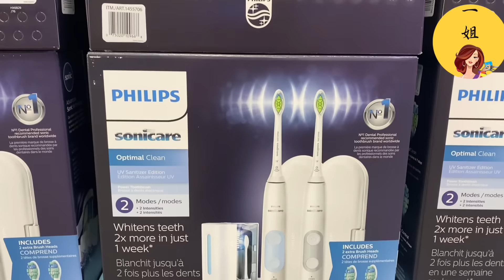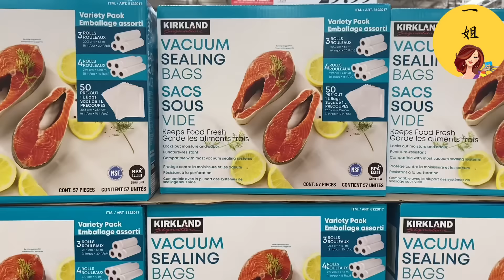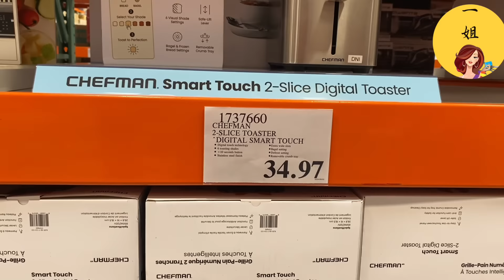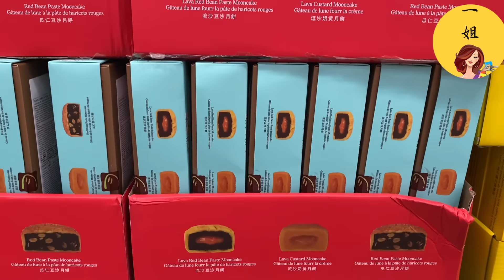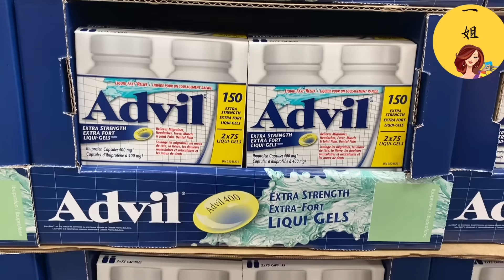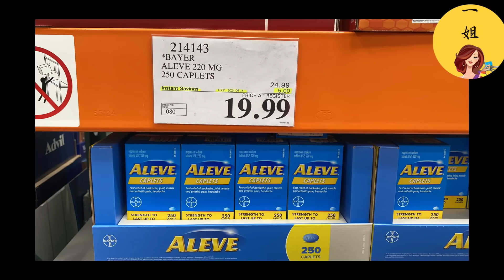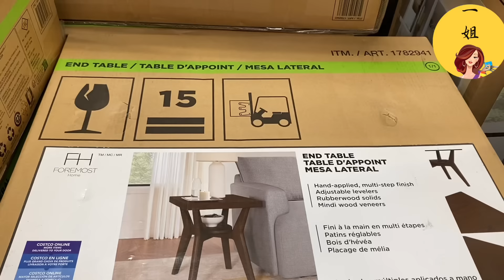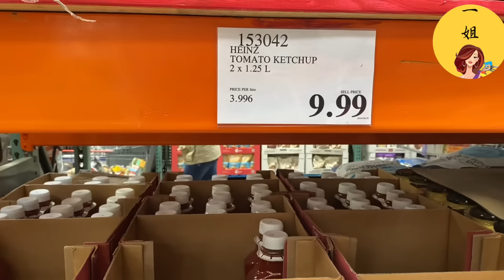Costco 特价商品详情介绍 【9/3 – 9/15/2024】| 沉浸式购物｜两款中秋月饼促销 | OLAY抗衰老保湿霜 | 牛肉 | 海鲈鱼 | 电动牙刷 | 游泳池清仓 | 实木茶几清仓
看特价商品详情介绍省钱又赚钱！
谢谢大家的支持 !
用您的发财小手点个关注吧！
每周一下午 图片快报准时给大家分享，
渥太华Kanata Costco所有打折商品的价格，这样方便大家及时购买，也可以通过视频快速了解到特价商品的价格，
方便大家及时的去Costco找回差价。
周三下午有特价商品的详细介绍，
感兴趣的小伙伴们可以继续关注，
各位小可爱们，如果有自己特别想关注的商品也可以在评论区给一姐留言，一姐看到了折扣价以后，就在评论区发给大家。
生活乱七八糟，省钱要多点花招，
只要有足够的耐心，总能等到清仓特价！
宝藏Costco，和一姐一起薅羊毛吧！
再次感谢大家的支持！！

Costco本周店内特价商品介绍， 店内实拍。 9/3 – 9/15/2024